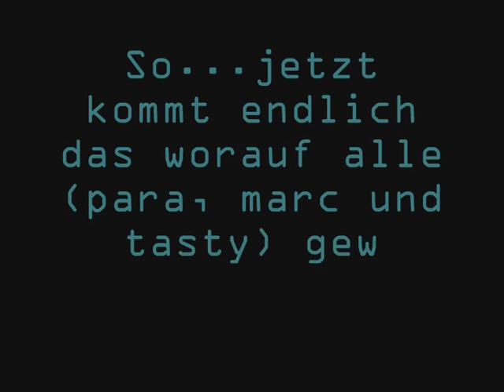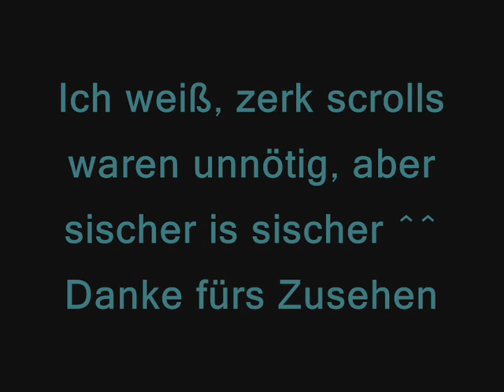RayBersegon Isyutaru Kill No.1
jo...mein isyu kill halt nä xD